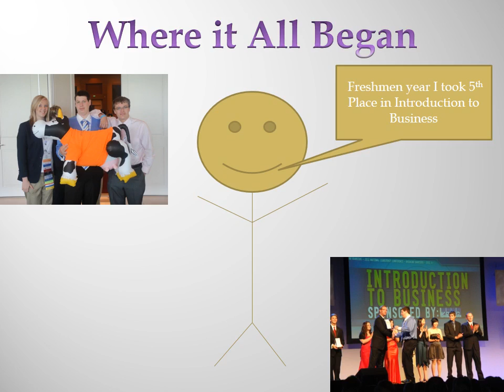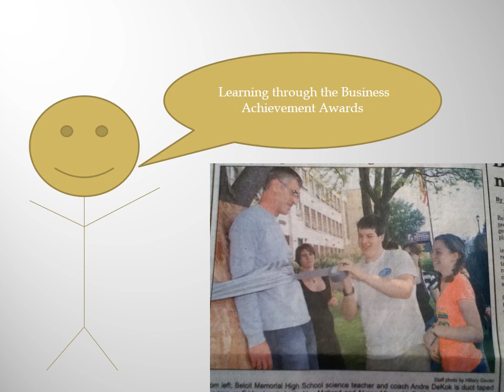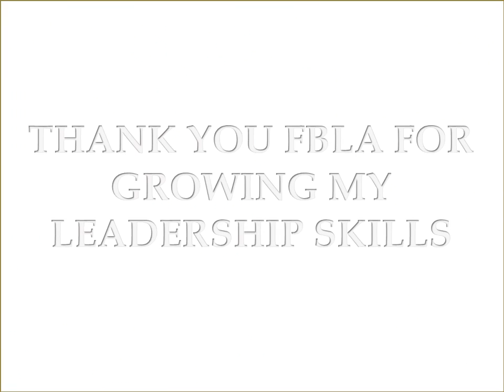Alex Innovation Grant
Alex Molland
Wisconsin FBLA State Vice President
fbla.dpi.wi.gov
Beloit Memorial High School
1225 4th